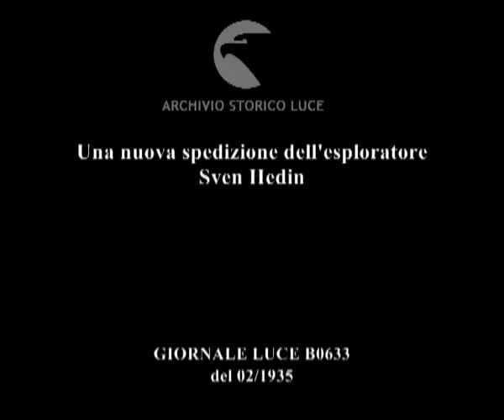Una nuova spedizione dell'esploratore Sven Hedin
Descrizione sequenze:Sven Hedin saluta i suoi collaboratori per la nuova spedizione ; la carovana di cammelli si snoda lungo il deserto roccioso ; l'esploratore s'intrattiene con uno dei capi carovana nella sua tenda ;